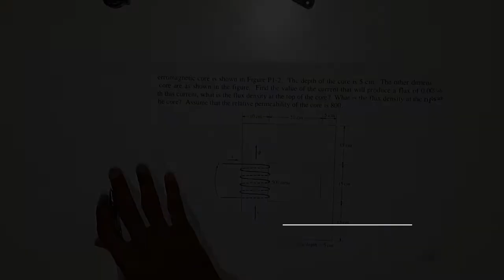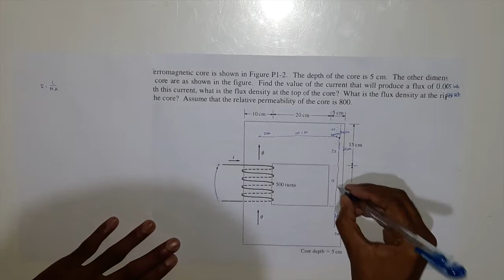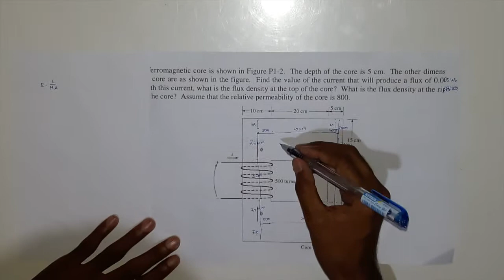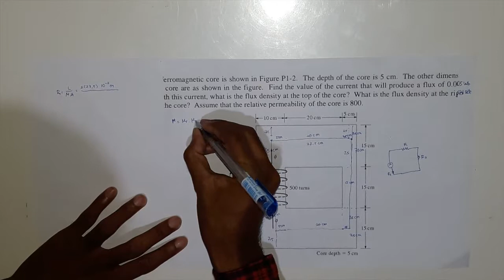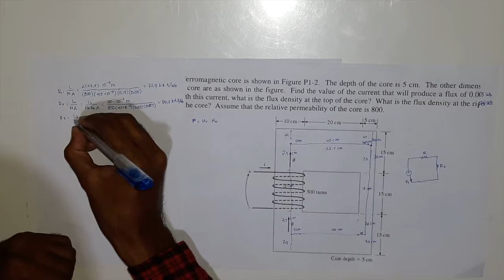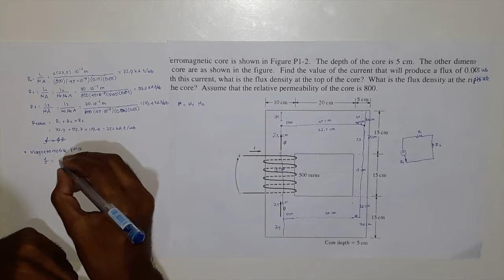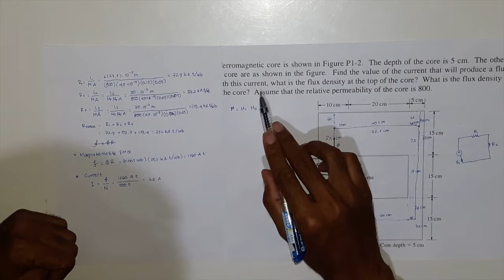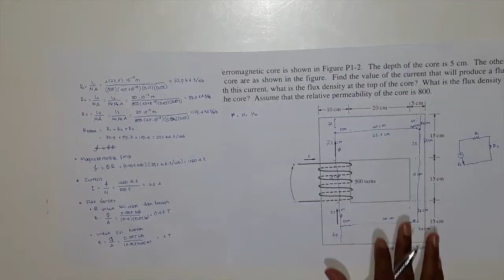Motor Generator || Pembahasan soal pra - uts Part I (02/10/2019)